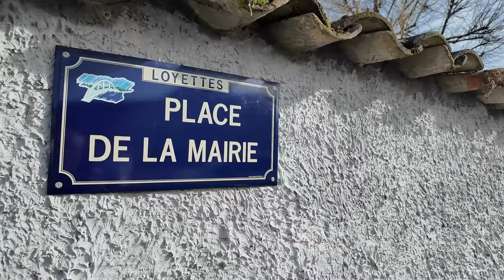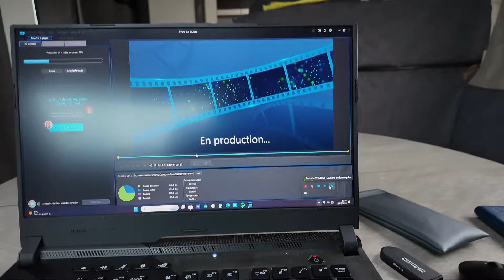Retour aux Sources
Après plusieurs mois passé en voyage, on retourne sur notre ZAV (Zone à Vivre) terrain secondaire à Annoisin-Chatelans dans le Dauphiné.
On va (essayer) de faire des gaufres au brasero.
Avant çà, on fait le ravitaillement à Intermarché et la pause de midi sur le parking de la Mairie à Loyetttes.

Matériel utilisé :
Par souci de simplicité de mise en œuvre, j'utilise simplement la caméra DJI OSMO Pocket 3
(je suis conscient que l'utilisation d'un micro Bluetooth améliorerait la prise de son, alors c'est pour bientôt)